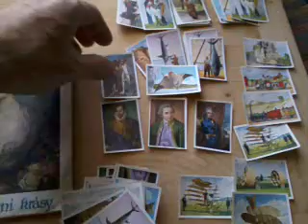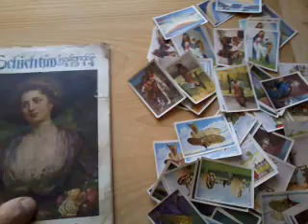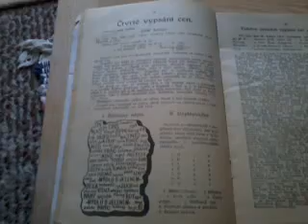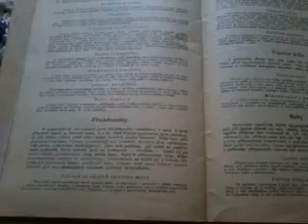Reklamní předměty firmy Schicht 2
Naučné kartičky a kalendář.